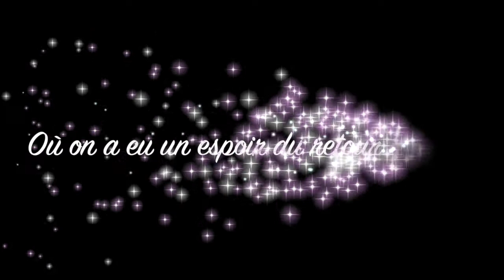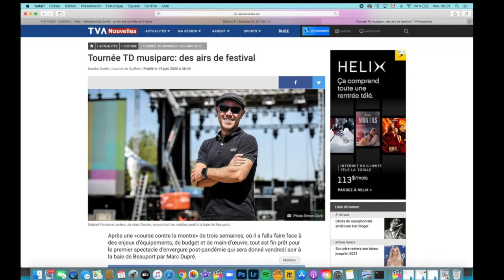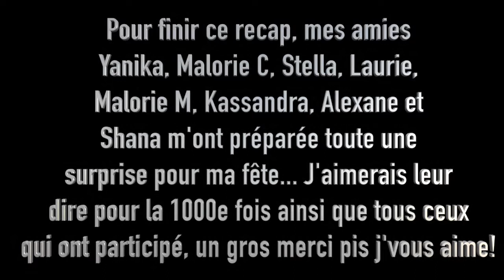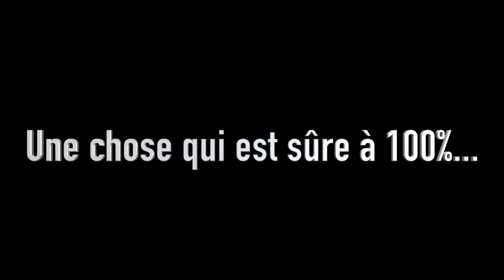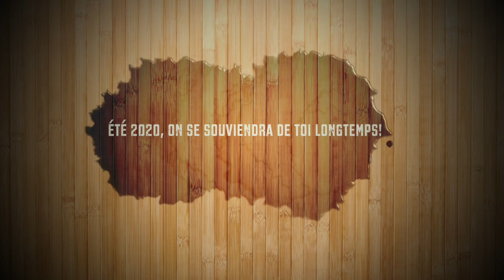MON ÉTÉ 2020 // Petite Alexie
2020 est une année particulière à cause du covid-19... mais j'ai quand même passé un bel été! Et vous? Quel a été votre meilleur moment de l'été?

RETROUVEZ-MOI!

Tik tok Petite Alexie

J'AI AUSSI UNE PAGE DE PHOTOS!

JE SUIS MAINTENANT PHOTOGRAPHE POUR MTL PRESSE!

RETROUVEZ-MOI!